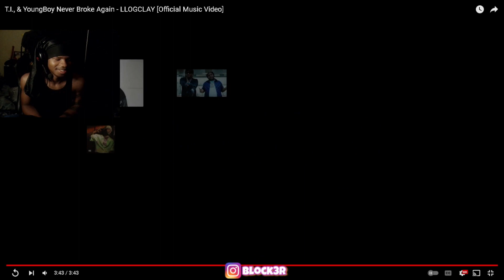T.I., & YoungBoy Never Broke Again - LLOGCLAY [Official Music Video] REACTION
T.I., & YoungBoy Never Broke Again - LLOGCLAY [Official Music Video]